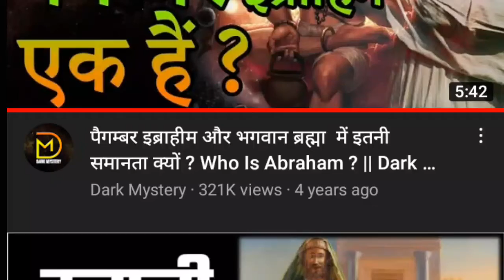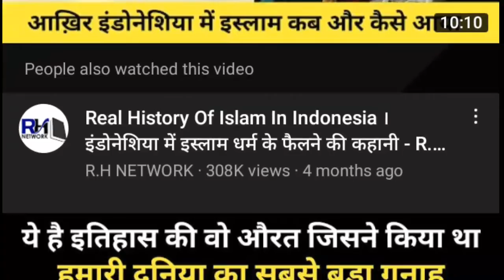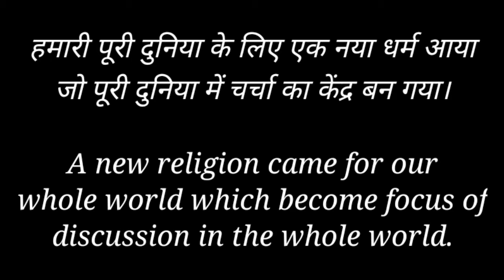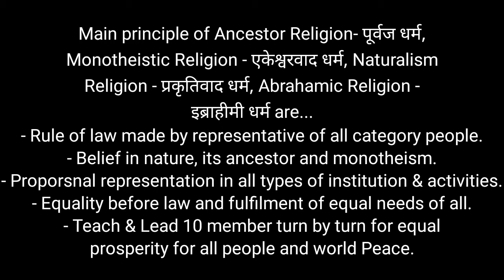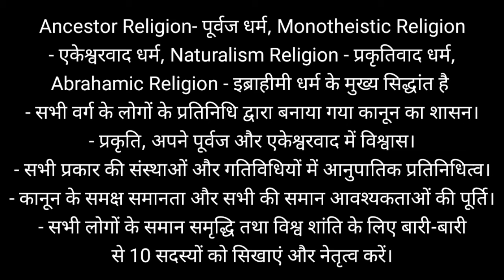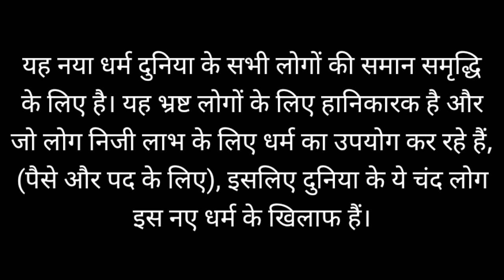हमारी पूरी दुनिया के लिए एक नया धर्म आया जो पूरी दुनिया में चर्चा का केंद्र बन गया।